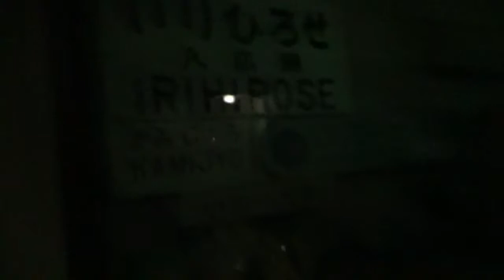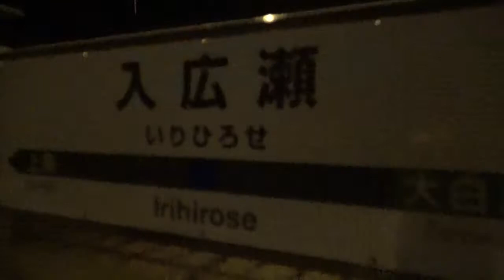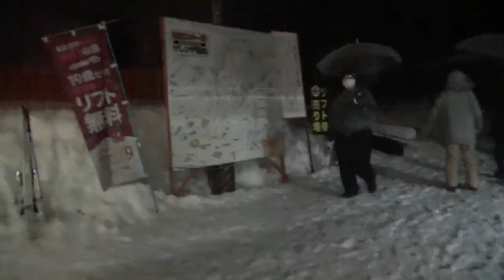只見線 と花火 須原スノーカーニバル2021 Tadami Line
新潟県魚沼市の須原スキー場で須原スノーカーニバルがありました。
花火が只見線の通過時刻に合わせて上がると聞き、行ってみました！
雨でしたが、とても綺麗でした。
たいまつ滑降もよかったです！